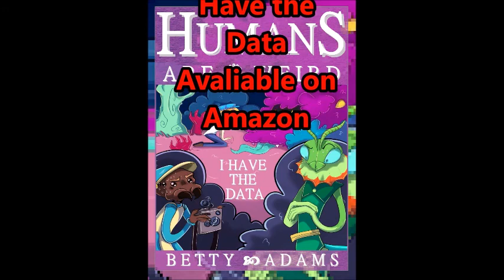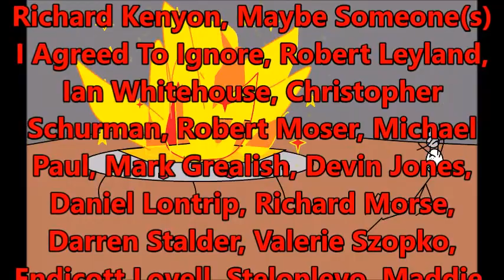Part 4 Dan Milano's Replies to My Videos and General Information on Writing and Creating